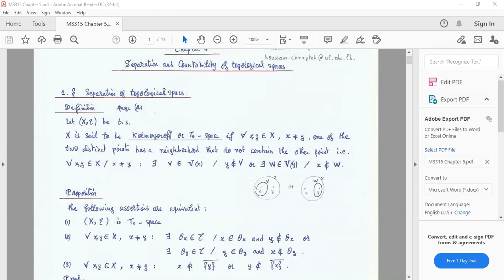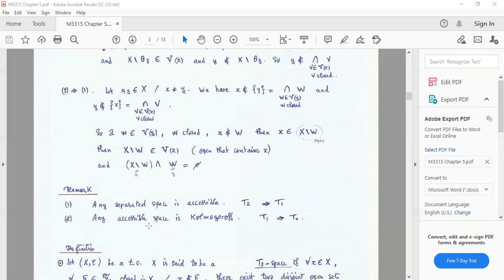10-2 Course M3315 Chapter 5